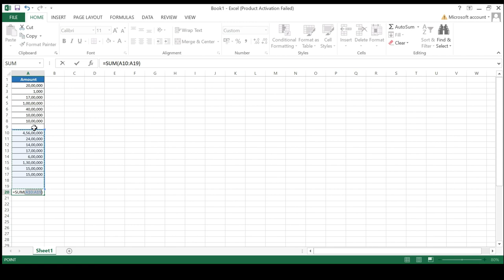4 Way to sum, Total, Sum Formula, Shortcut key sum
1      =Sum(Range)
2     Short cut       Alt and =
3     Using auto sum function in home menu of Excel
4 Select value by using =Value1+ Value2+value3+.